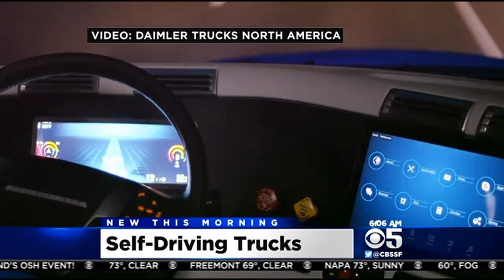World's First Semi-Truck Hits The Road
There's been much talk about self-driving cars that could soon be coming to showrooms. Now, self-driving trucks could soon be rolling down the freeways. Kiet Do has more. (5/6/15)